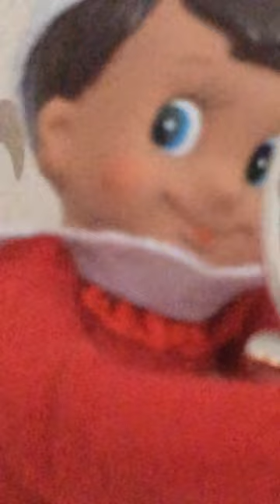Finding out what happens if you touch a elf on the shelf (Day 1)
Let me know if he moved